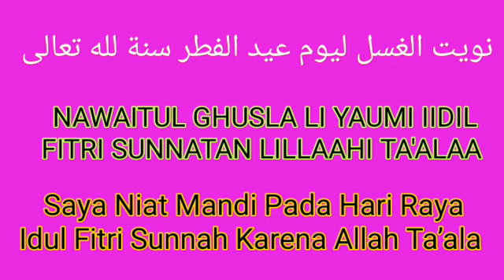Niat Mandi Sunnah Hari Raya Idul Fitri, Arab, Latin, dan Terjemah